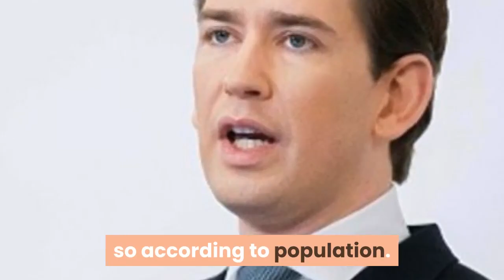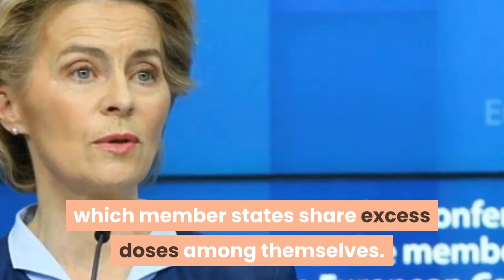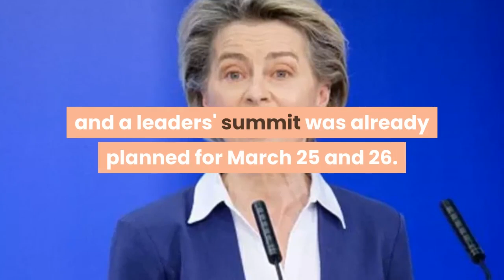We Need It Now! EU Unity On Brink As Six Countries Attack Von Der Leyen Over Vaccine Delivery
URSULA VON DER LEYEN has been forced to defend the EU's vaccine procurement strategy after six member states complained about the uneven distribution of jabs across the bloc.